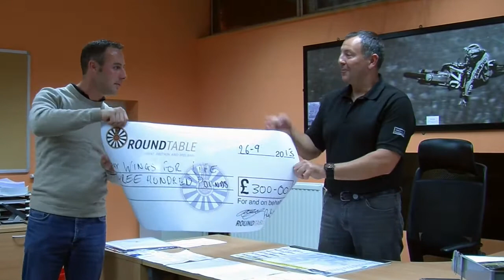ARTBF14 Prize Draw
Watch this film and see if you have won two gold passes to this years Aylsham Round Table Beer Festival 2014.

Festival dates are the 4th 5th and 6th of April 2014